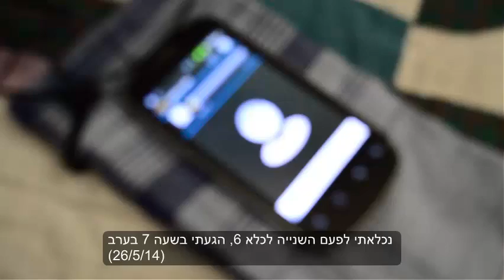תקופת כליאה שניה לסרבן המצפון אוריאל פררה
Second Prison Term for Conscientious Objector Uriel Ferera
28/5/14
Uriael Ferera, objector de conciencia, contra la ocupación. 2da pena de prisión.
Me encarcelaron por 2da vez en la prisión militar 6.  Llegué a las 19 hs. del lunes 26/5/14; hasta que me ingresaron al sector B de la prisión, esperé 4 horas. A las 23:30 hs. estuve en el sector B, pero pude dormirme a eso de la 1 hs. de la madrugada.
Las celdas son grandes, con lugar para unos 24 presos, mi celda está bastante llena, no hay lugar en las camas de abajo, y las de arriban están casi todas rotas que no se puede dormir en ellas. El techo de la celda es de chapa, hace bastante frío de noche, y mucho calor de día.
El martes 27/5/14 nos levantaron a las 5 hs. de la mañana, salí con todas mis cosas a un patio, allí esperamos con otros 30 soldados presos. Estuvimos en ese patio desde las 7:30 hs. después del desayuno, hasta las 15 hs. hacía mucho calor y no tuvimos dónde sentarnos, hicimos unas "camas" con nuestras mochilas.
Me dijeron que estaré en el sector B de la prisión hasta que termine mi condena de 10 días, el 4/6/14
Nota: el 4 de junio es la festividad de Shavuot, por tanto saldrá el día anterior.